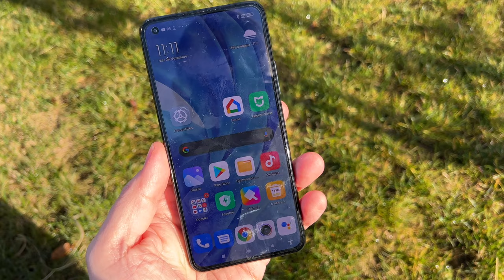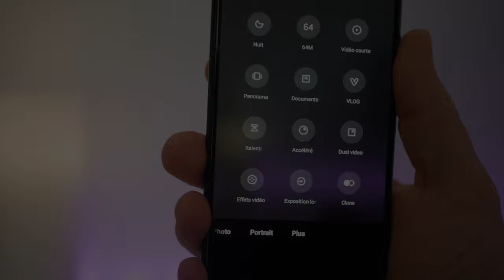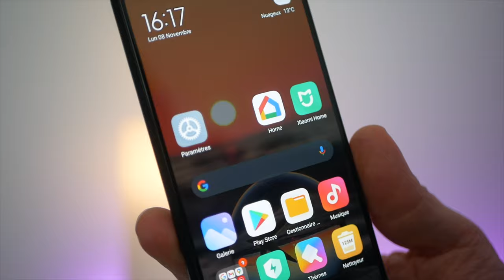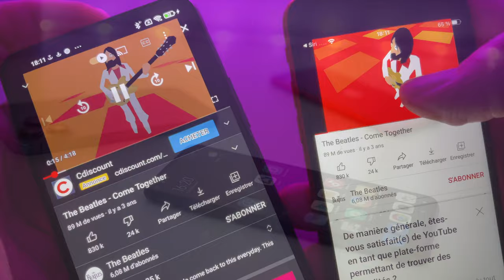XIAOMI Mi 11 lite : Déballage, test et comparaison avec l'iPhone SE 2020.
Dans cette vidéo je teste le XIAOMI Mi  11 Lite et tente de le comparer à l'iPhone SE 2020
Faut il craquer pour un smartphone pas cher ou rester sous iPhone?
Lien AliExpress